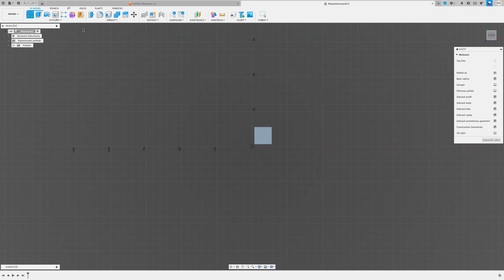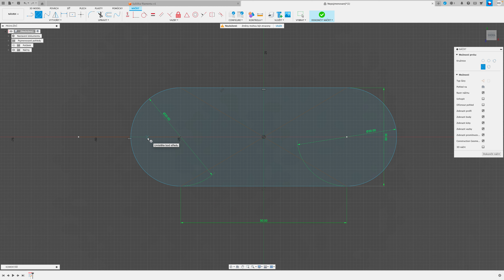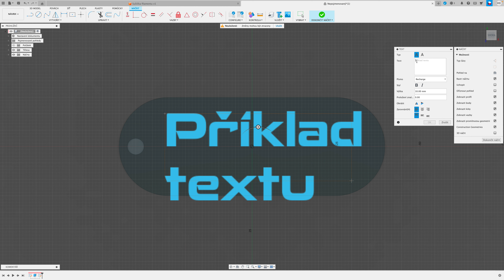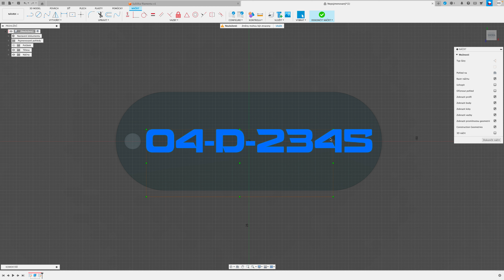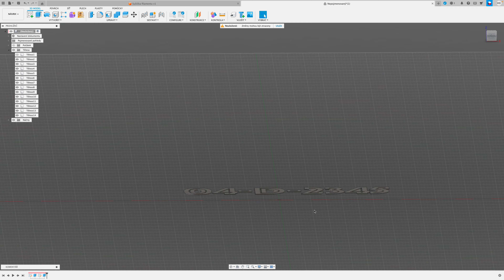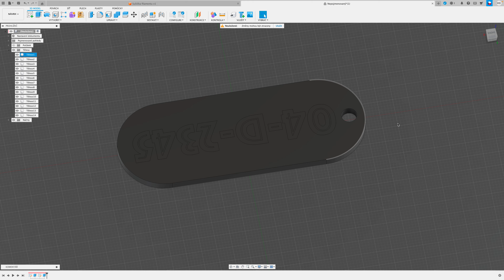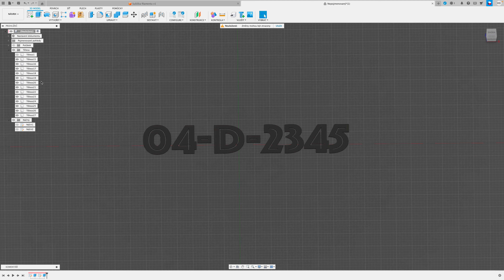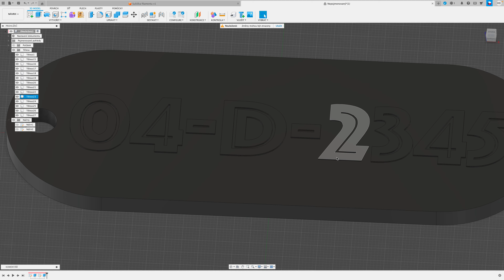10 - Ještě jednou klíčenky a použití textu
Text a srandy kolem